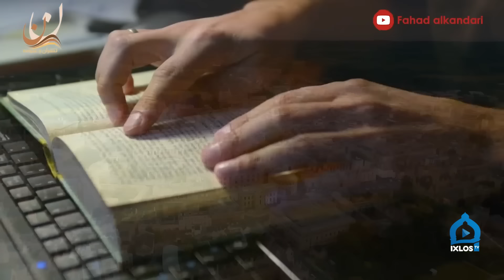Yaxshi ko‘rsang itoat qil | 12 | O‘rnak | Shayx Fahd Kandariy